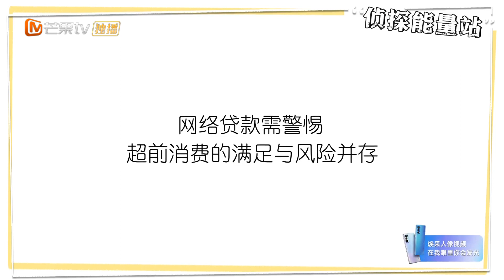侦探能量站：赶走外貌焦虑 自信的女孩最美丽 《明星大侦探6》Who's the murderer S6丨MGTV